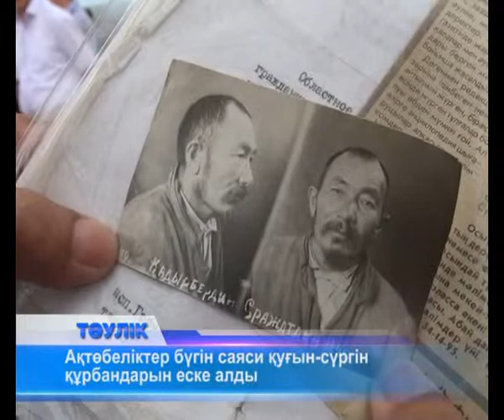Ақтөбеліктер бүгін саяси қуғын-сүргін құрбандарын еске алды